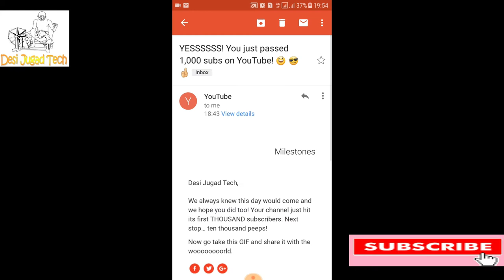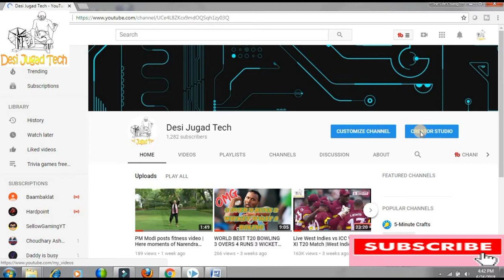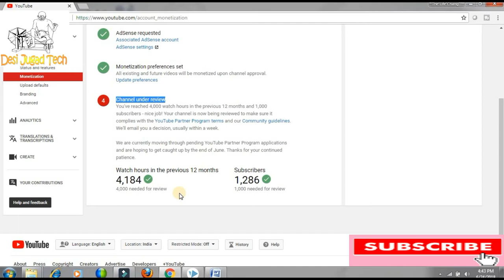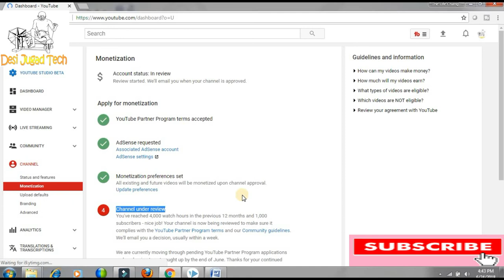YouTube Send Me Banana | 4000 Hours watch time & 1000 Subscribers Complete within 1 Month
YouTube send me Banana why ? iske liye is  video ko dekhiye and share kijiye like kijiye please  ..
HOW TO EARN MONEY FROM YOUTUBE, HOW TO MAKE MONEY WITH YOUTUBE, HOW TO MAKE MONEY FROM YOUTUBE, YOUTUBE SE PESA KESE KMAAE, YOUTUBE SE PESE KMANE K RASTE, YOUTUBE SE PESA KAISE KMAYA JATA HAI, KYA YOUTUBE SE PESE KMAAE JATE HAI, YOUTUBE MONEY, YOUTUBE, MONEY, RICH, YOUTUBE SE PESE, YOUTUBE PESE, YOUTUBE PAISA,

HAVE YOU EVER THOUGHT OF EARNING FROM YOUTUBE? IT  MIGHT POSSIBLE THAT ONE OF YOUR FRIEND IS EARNING  MONEY FROM YOU TUBE AND HE IS NOT REVEALING THE  SECRET HOW.…

OR IT MIGHT POSSIBLE THAT YOU KNOW THAT MONEY CAN BE EARNED FROM YOUTUBE AND YOU DON’T KNOW HOW…

IT IS ABSOLUTELY FREE